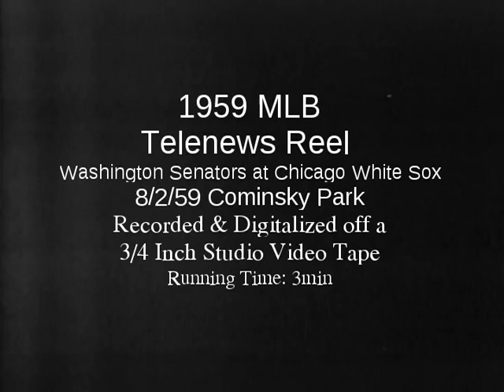Washington Senators at Chicago White Sox 8/2/59 (1 DH) TELE-NEWS REEL 🎥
Telenews Sport Film Reel recorded and Digitalized off a 3/4 videotape which was recently restored/remastered. Game highlight reel between the visiting Washington Senators come into Chicago in game one of the Doubleheader from Cominsky Park.
Starting Pitchers in the first game RHP Russ Kemmerer for the Senators and LHP Billy Pierce for home Chicago, Game 2 of the 4 game series, as the White Sox come from behind scoring a pair of runs (1 unearned) in the 9th inning, a walk off RBI single from White Sox 3B Billy Goodman.
Chicago take the 2nd game of the Double header 9-3 and sweep the 4 game series with Washington.